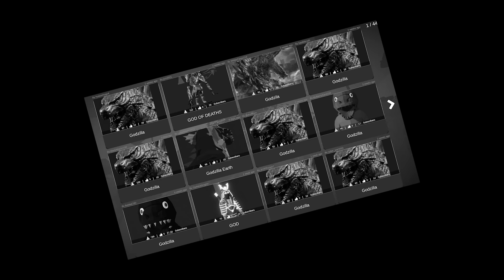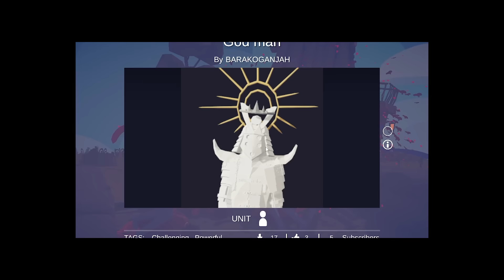Downloading A GOD To Kill One Punch Man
Totally Accurate Battle Simulator let's me download awesome god mods to destroy Saitama. Can we defeat One Punch Man in TABS?